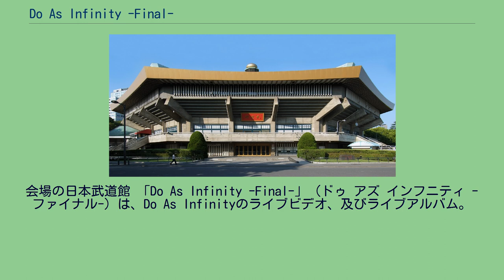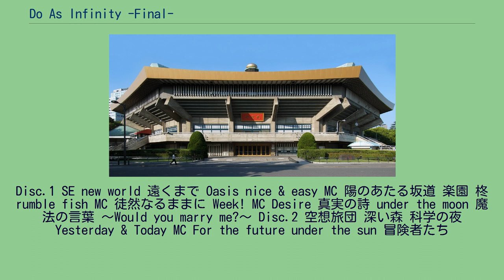Do As Infinity -Final-